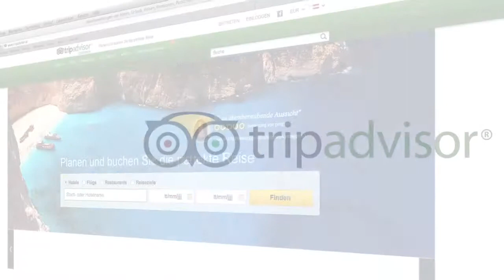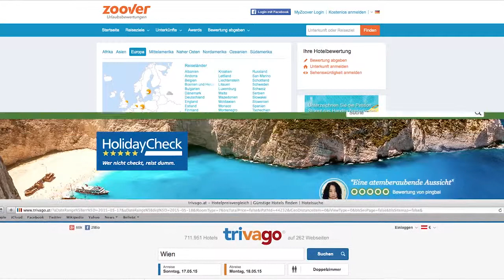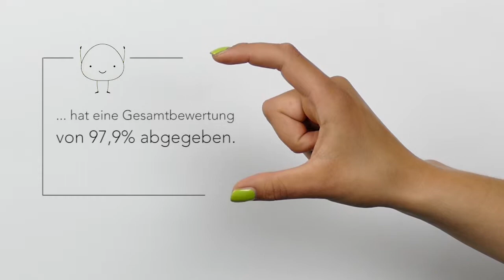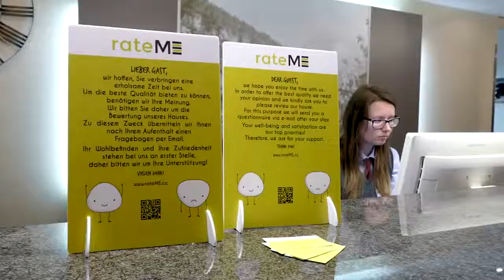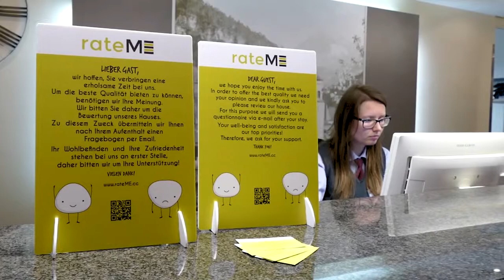rateME (Verkaufsvideo)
Wir sorgen für eine positive Bilanz Ihrer Hotelbewertungen!